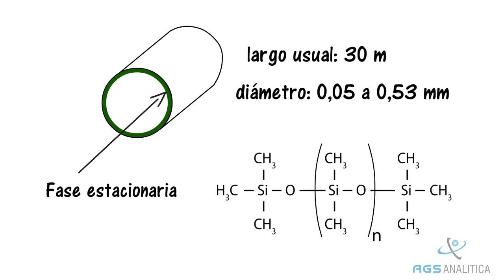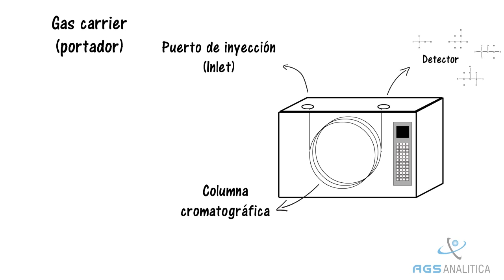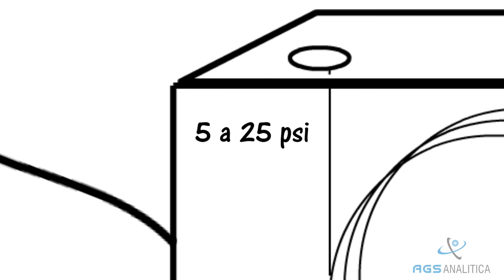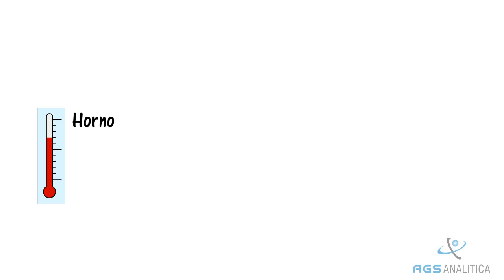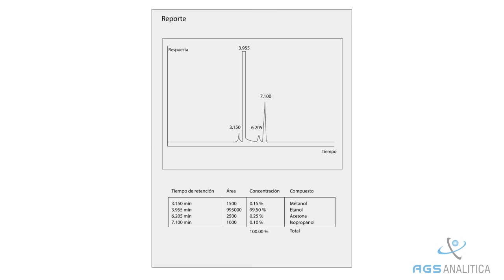¿Cómo funciona un Cromatógrafo Gaseoso?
En esta animación vemos el proceso por el cual, utilizando un GC, obtendremos información cuali y cuantitativa acerca de la composición de una muestra.

Nuestra dirección es
Bauness 2351 1ºC (C1431DNS), Ciudad de Buenos Aires, Argentina.